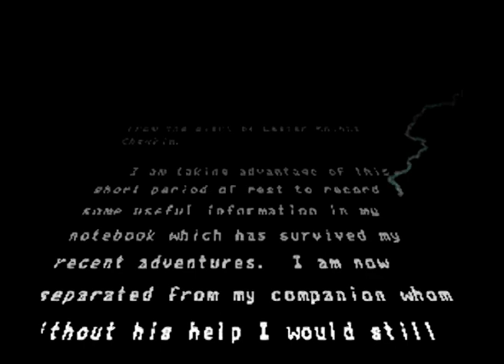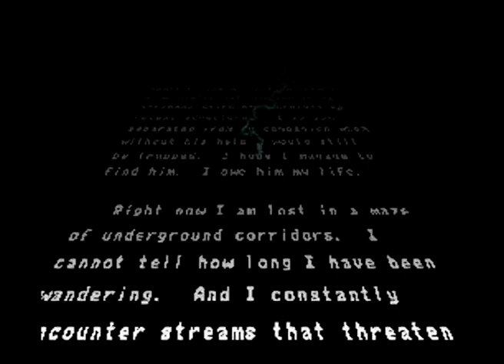Intro-Demo - Another World (Europe, SNES)